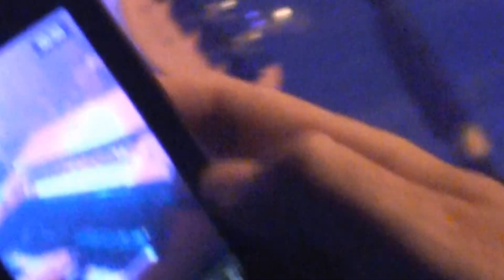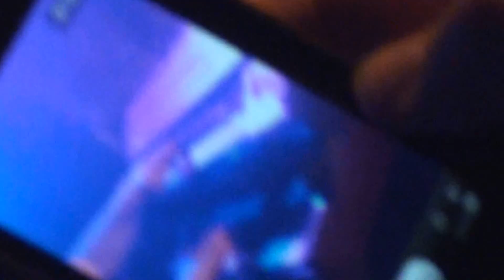Giant Panda Guerilla Dub Squad